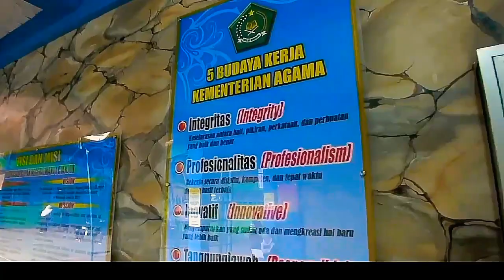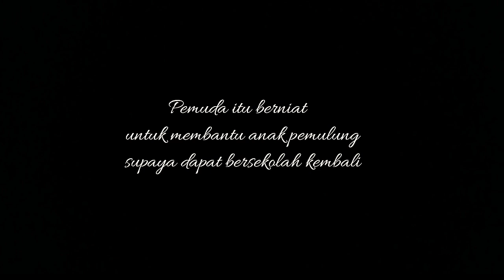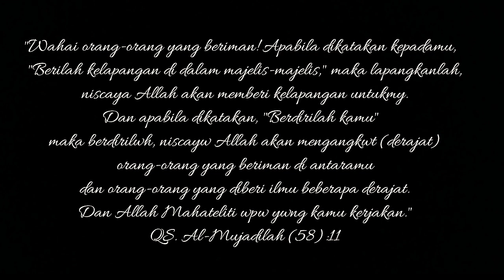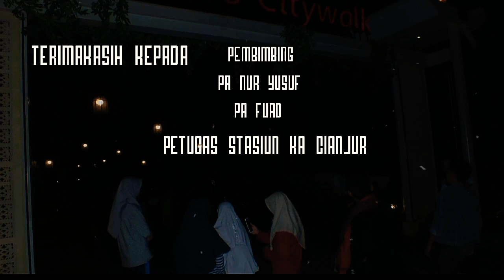Man Jadda Wajada | Film Pendek Terbaru 2019 | Indie Movie of MANSA CIANJUR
Man Jadda Wajada | Film Pendek Terbaru 2019 | Indie Movie of Man 1 Cianjur

Nyalakan juga loncengnya untuk mengetahui update video terbaru dari duniamumu...